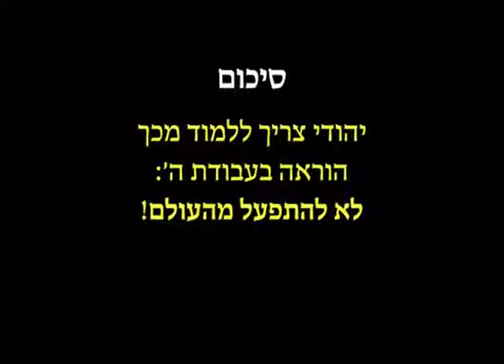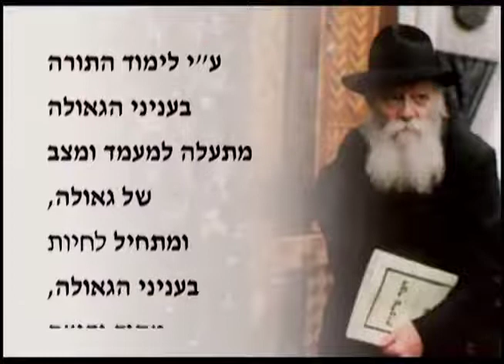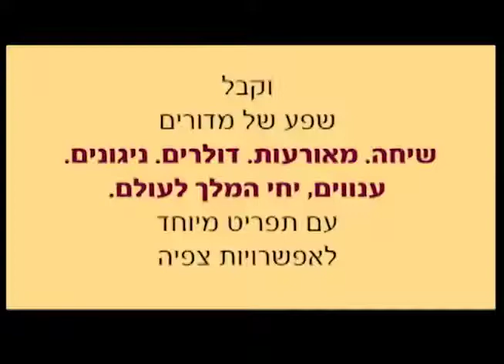שיחות קודש של הרבי